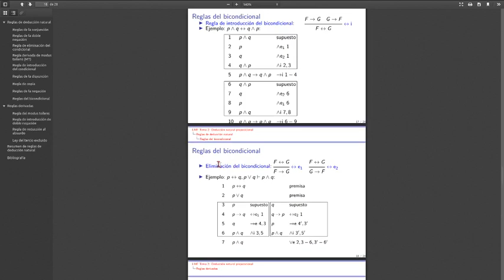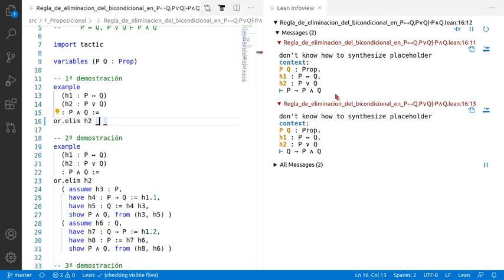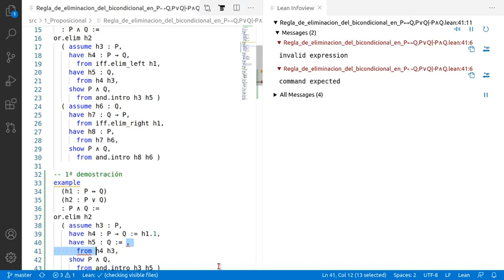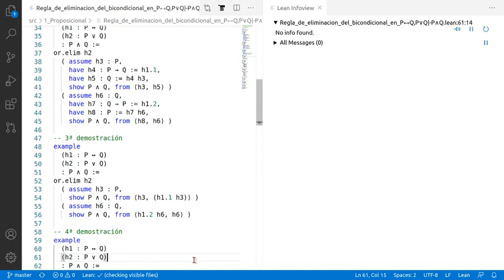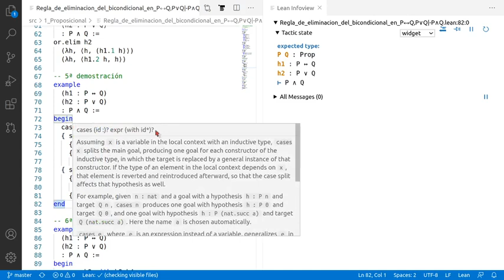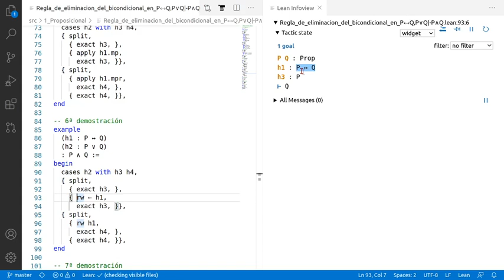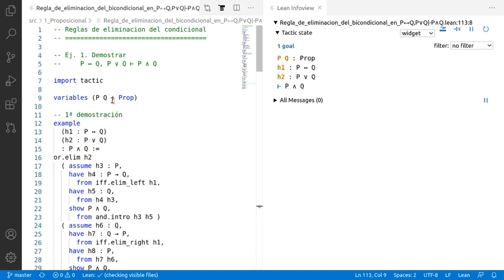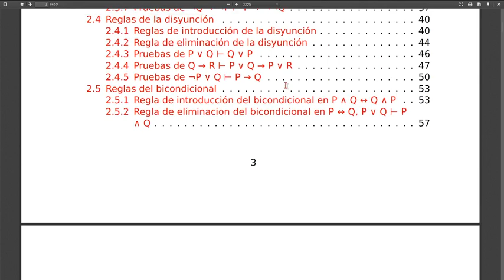Reglas de eliminación del bicondicional en P ↔ Q, P ∨ Q ⊢ P ∧ Q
P ↔ Q, P ∨ Q ⊢ P ∧ Q
a la sesión en Lean Web.